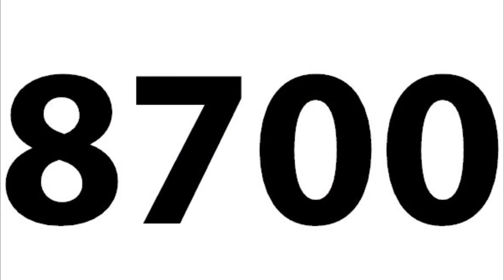proyecto fran tottus